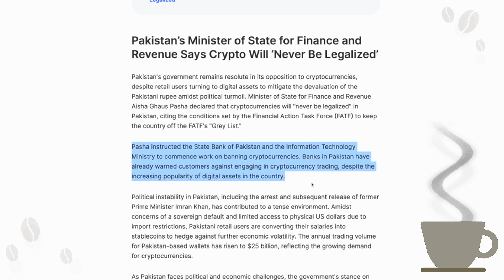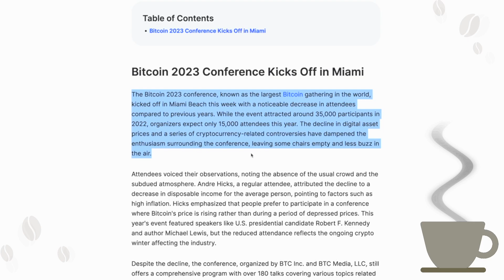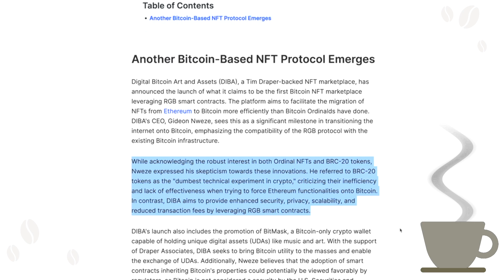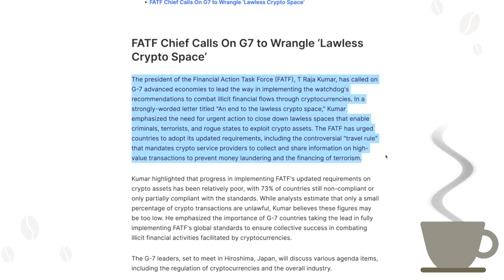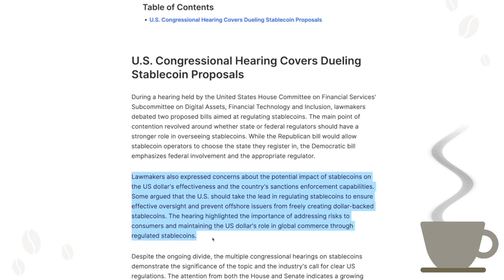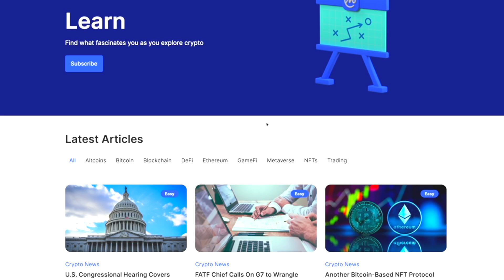Pakistan’s Says Crypto Will ‘Never Be Legalized’ [ Crypto Espresso 5.19.23 ]